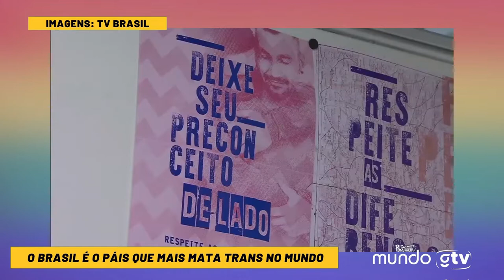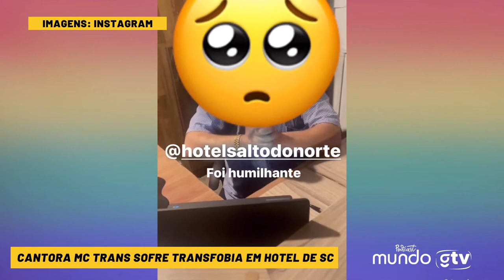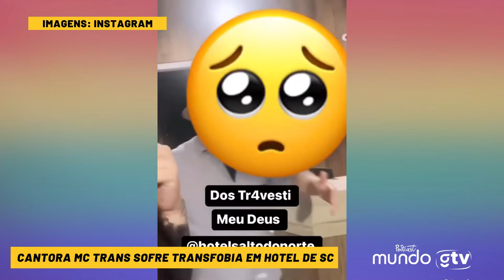PodCasMundoGTV #09 | Natasha Zahir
Hoje vamos bater um papo muito especial com a cantora e trans Natasha Zahir que está de EP novo!

Vamos falar também sobre o preconceito que infelizmente muitas trans e travestis vem sofrendo no mundo.